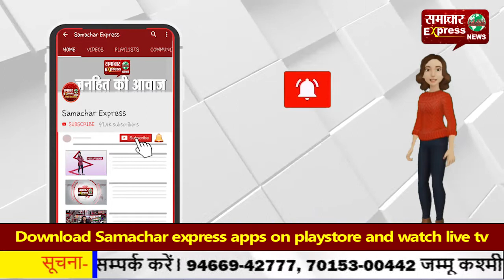कार और बाइक की भिडंत—बाइक चालक की मौत